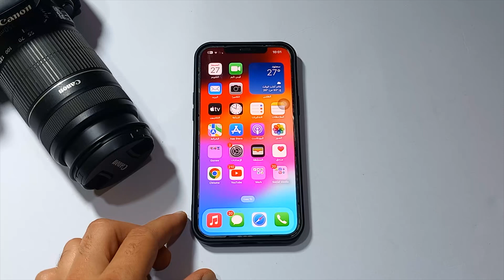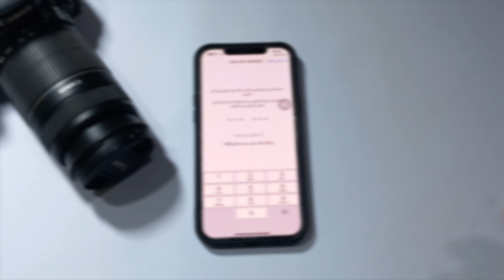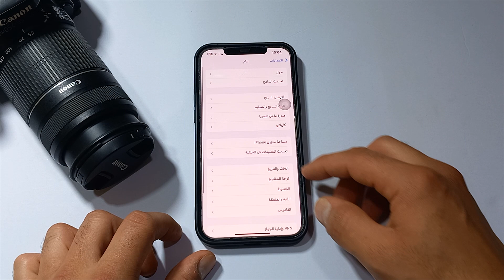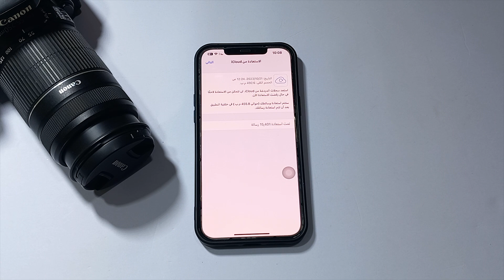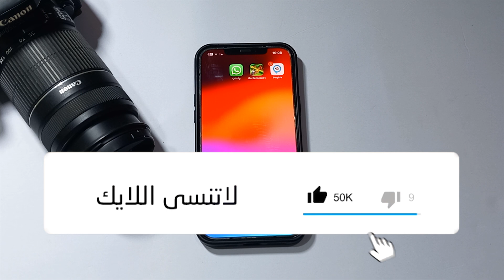يبدو ان واتساب يواجه مشكلة في قراءة سجلات الدردشة (تعذر استكمال عملية النسخ الاحتياطي في الايفون)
يبدو ان واتساب يواجه مشكلة في قراءة سجلات الدردشة (تعذر استكمال عملية النسخ الاحتياطي في الايفون) مرحبًا ، شكرًا لمشاهدة مقطع الفيديو الخاص بنا عن  حل مشكلة يبدو ان واتساب يواجه مشكلة في قراءة سجلات الدردشة عند استعادة النسخة الاحتياطية للواتس من icloud وحل مشكلة للأسف لم يتمكن واتساب من استعادة سجلات الدردشة يرجى حذف الواتساب واعادة تثبيته.

رابط البرامج أو التطبيقات أو الأكواد الموجود في الشرح ↓

المواعيد
0:05 حل مشكلة عدم استرجاع النسخة الاحتياطية للواتس للايفون
0:31 حل مشكلة للأسف لم يتمكن واتساب من استعادة سجلات الدردشة
1:05 حل مشكلة تعذر استعادة سجلات الدردشة
2:06 تشغيل تحديث التطبيقات في الخلفية للايفون
2:21 حل مشكلة تعذر استكمال عملية النسخ الاحتياطي في الايفون

حل مشكلة تعذر استكمال عملية النسخ الاحتياطي في WhatsApp على iPhone هل تواجه مشكلة في النسخ الاحتياطي لسجلات WhatsApp على iPhone الخاص بك؟ إذا كان الأمر كذلك، فأنت لست وحدك. العديد من مستخدمي iPhone يواجهون هذه المشكلة.

في هذا الفيديو، سنشرح لك كيفية حل مشكلة تعذر استكمال عملية النسخ الاحتياطي في WhatsApp على iPhone. سنغطي جميع الخطوات اللازمة، بما في ذلك هل لاحظتم تعذر استكمال عملية النسخ الاحتياطي في هواتف الايفون؟ تعرف على أسباب هذه المشكلة وكيف يمكنكم التغلب عليها في هذا الفيديو.

اكتشف الأسباب والحلول المحتملة واحصل على إجابات دقيقة للمشكلة التي تواجه العديد من مستخدمي واتساب. لا تفوتوا هذا الفيديو لتحصلوا على المعلومات الهامة والحلول الفورية.

تعذر استكمال عملية النسخ الاحتياطي,استعادة النسخة الاحتياطية للواتس آب ايفون,اشعار النسخ الاحتياطي في الايفون,عدم استكمال النسخ الاحتياطي للايفون,النسخ الاحتياطي لا يتم في الايفون,ايقاف اشعار لم يتم النسخ الاحتياطي في الايفون,فتح النسخة الاحتياطية للواتس آب,ايفون